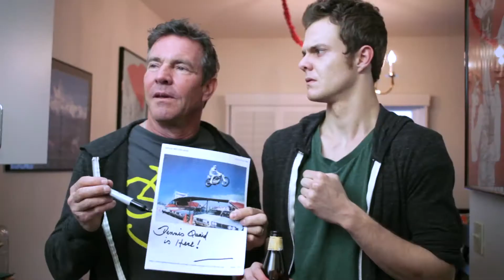Directing / DP Reel - Geoff Plitt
Geoff Plitt is a director+DP in Los Angeles.